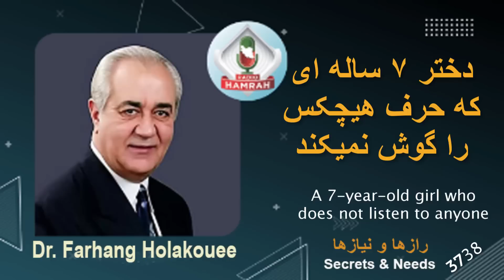دختر ۷ ساله ای که حرف هیچکس را گوش نمیکند A 7-year-old girl who does not listen to anyone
.پدری که تماس گرفته است می گوید دختر ۷ ساله اش نه تنها به حرف کسی اهمیت نمی دهد بلکه از هیچ نوع تنبیهی هم حراس ندارد.
The father who called says that his 7-year-old daughter not only does not care what anyone says, but she is also not afraid of any kind of punishment.